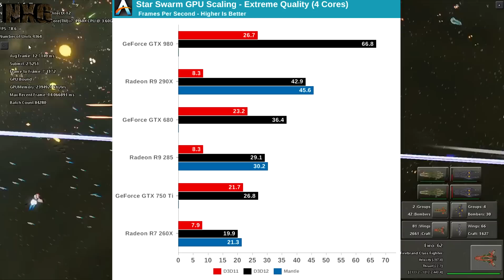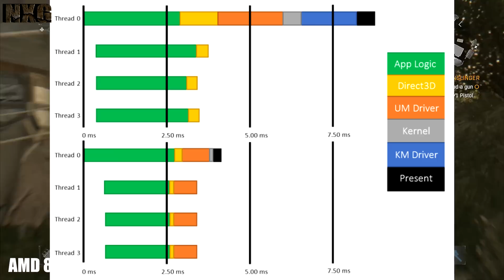What does DirectX 12 bring to PC and XboxOne?